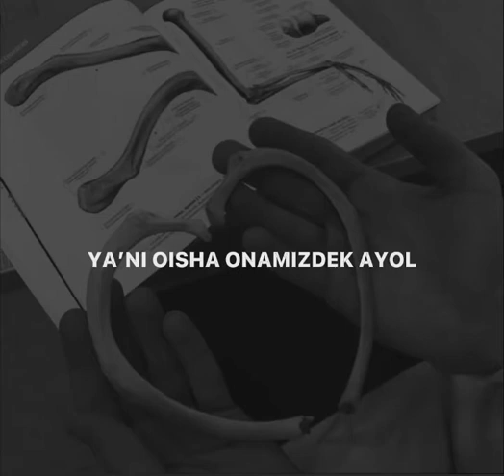Oysha onamizdek ayol | Abdulloh domla